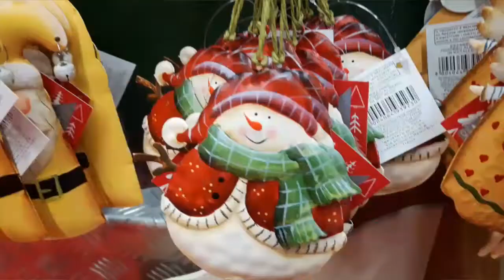Clima Natalizio in città VLOGMAS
Buongiorno!! oggi nuovo vlogmas tutto clima natalizio in città e nei negozi!
vi aspetto anche su instagram sara_magic15